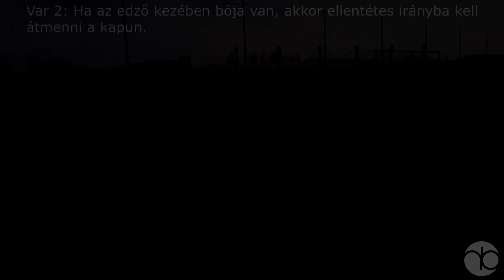Individual soccer training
Kognitív és motoros képességek fejlesztése + analitikus gyakorlatok átskálázása